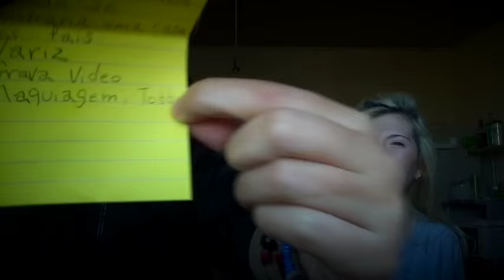TAG 3..2..1 Com a (MELHOR AMIGA)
chegamossssss!!! a dupla de terroristas!
muito engraçado! sabemos de QUASE tudo uma da outra hahaha
🍀Fã Page Facebook: Camila pipoka